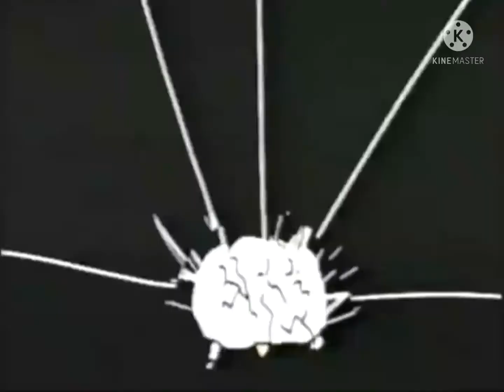Bineas with Lerb: The Accident But The Voice sound classic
original
the voice belong to uberduck.ai and phineas and ferb belong to disney